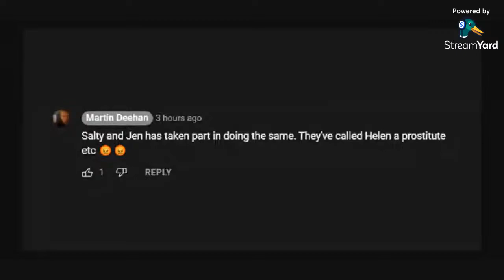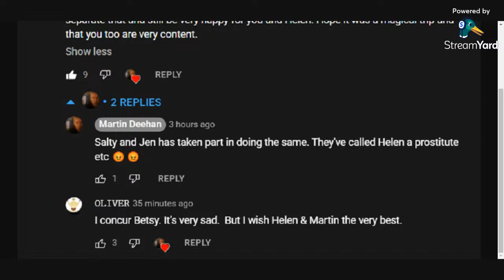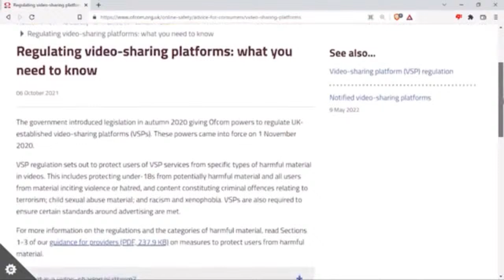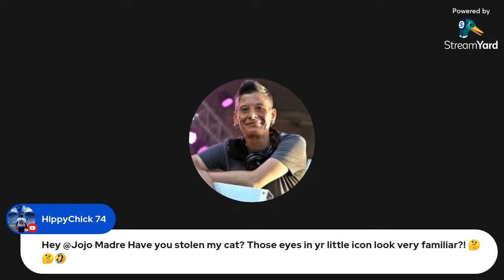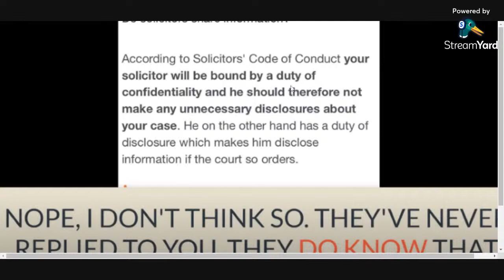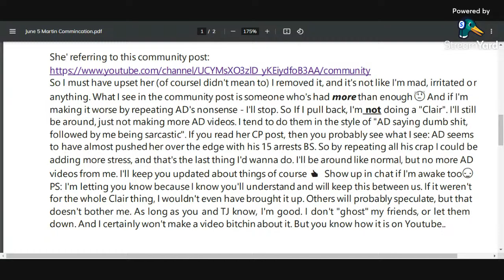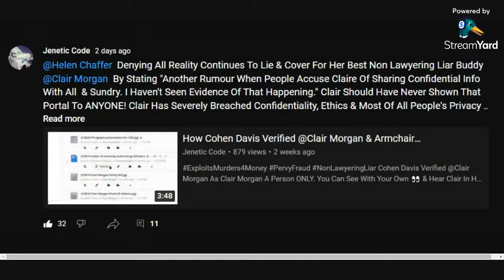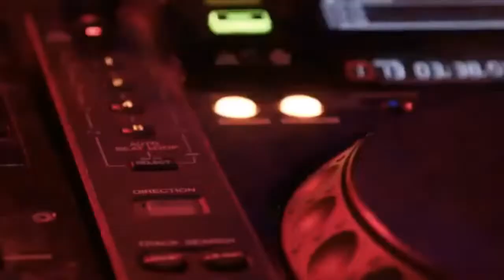Martin Deehan Continues With His Obscure Allusions Chaos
@martindeehan Has A LOT Of Explaining To Do In Regards To All His Fuckery Which None Is Being Dispelled. Such As, His Overall Aggressive, Threatening & Intimidating Demeanor Towards Women, His Ridiculous Careless At Times Dangerous Misinformation Thrown Out As Facts With Zero To Back Up The Preposterous Claims. All The Massive Inconsistencies He's Never Once Apologized Or Taken ANY Accountability For. For Example, All His Contradictory Clair Fables, Hiring Duncan Lewis To Sue @ArmchairDetectiveBLUE & Punking Us All With Ofcom Bull 💩 Etc. Etc. 🖕🖕